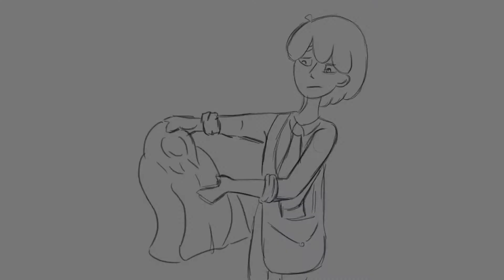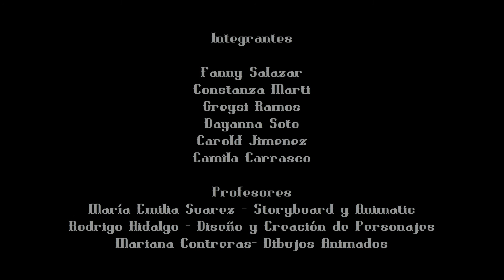El Reencuentro (proyecto de animación)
Hola amigos, por fin estoy de vacaciones, esta animación es el examen final del ramo "Dibujos Animados", esto se ha estado trabajando desde el año pasado como storyboard y animatic, este año se comenzó a animar. Como pueden ver no está completo ya que nos faltó tiempo. Pido disculpas por no subir nada en estos dos meses, pero la universidad me consumía todo el tiempo, realmente no podía hacer nada u.u

Guión original de Constanza Marti.

Quiero agradecer infinitamente a Dichi Delizioso, quien dio su voz a los dos personajes, Joaquín y Agláope.

El soundtrack pertenece al anime "Pichi Pichi Pitch".

Animado en Toon Boom Harmony y editado en Camtasia Studio 8.